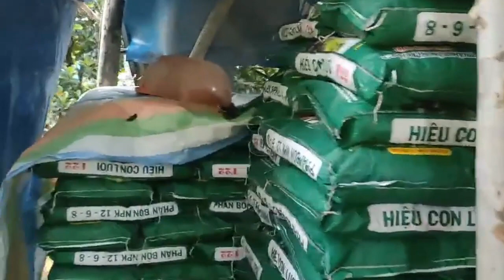7 tấn phân bón hiệu Con Lười F22 tiếp tục được giao về xã Bình Thạnh - Mộc Hóa - Long An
🚛🚛🚛 Ngày 1/10/2023, Công ty CP phân bón Mùa Vàng tiếp tục giao 7 tấn phân bón hiệu Con Lười F22 cho anh Long tại Xã Bình Thạnh, Huyện Mộc Hóa, Tỉnh Long An để chuẩn bị cho vụ Lúa sắp tới.
👉👉👉 Chúc anh Long sẽ có một vụ mùa bội thu khi sử dụng phân bón hiệu Con Lười.